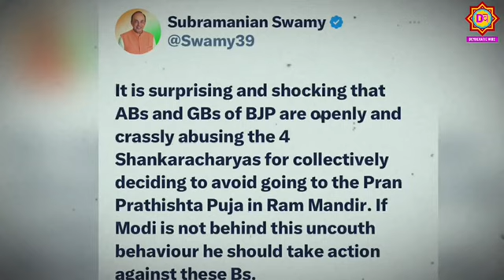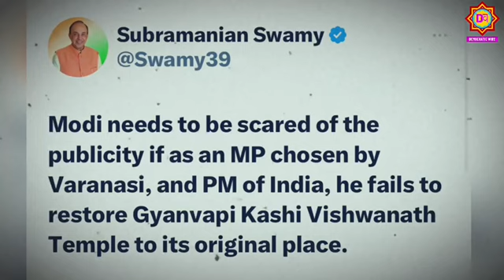"अपने गोबर भक्तों को.." Shankracharya पर Swami ने Modi को हड़काया ! | Subramanian Swami | Ram Mandir